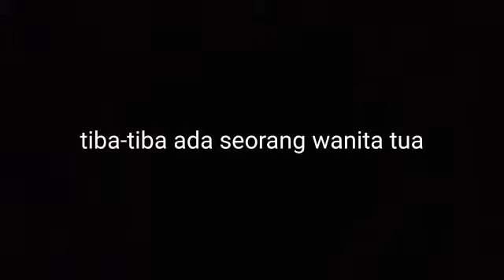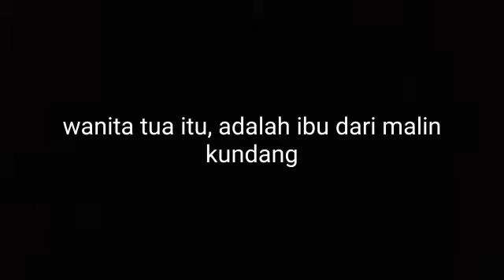tugas portofolio indonesia malin kundang pt1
nitip di sini